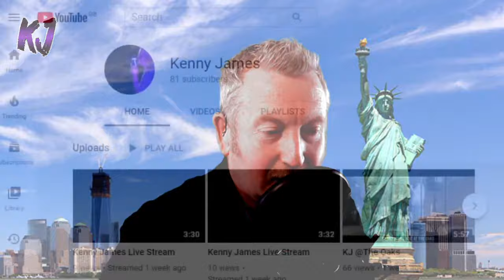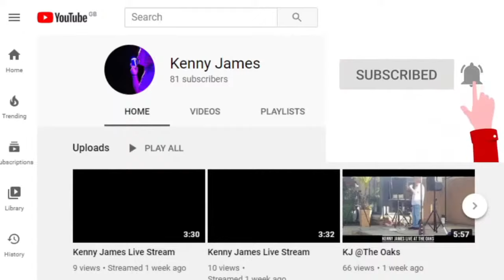Little Lounge with Kenny James singing CASH & DIAMOND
Live Lounge live stream. I own no rights to these songs although I purchased the tracks. Fair usage policy blah blah
Find your fav song easier with the list below

0:00 Intro
0:18 America (N Diamond)
5:24 Walk the line (J Cash)
8:45 Man in Black (J Cash)
12:42 Forever in blue jeans (N Diamond)
16:54 Beautiful noise (N Diamond)
21:00 I got stripes (J Cash)
23:21 Folsom prison blues (J Cash)
26:47 Love on the rocks (N Diamond)
30:29 I am. I said (N Diamond)
35:03 Ring of fire (J Cash)
38:08 A boy named Sue (J Cash)
44:25 Sweet Caroline (N Diamond)